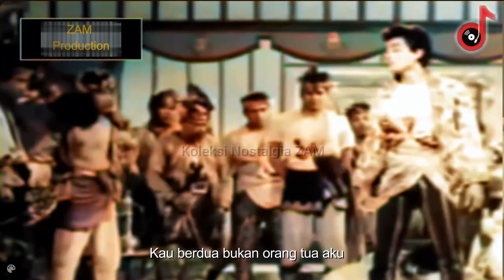S.ROSSLEY | Anak Buluh Betong mengganas !!! | AI Colorized | ZAM PRODUCTION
Sedutan babak filem Melayun Klasik " ANAK BULUH BETONG" 1966

PLEASE SHOW YOUR SUPPORT BY CLICKING THE "SUPER THANKS" BUTTON.

ZAM PRODUCTION
2024